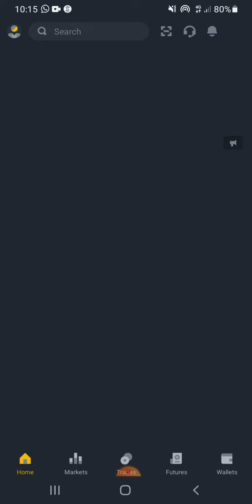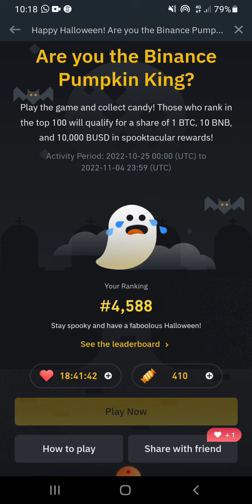Binance Pumpkin King || Play Game and Win Rewards || Play Game Earn Free Crypto || Complete Details